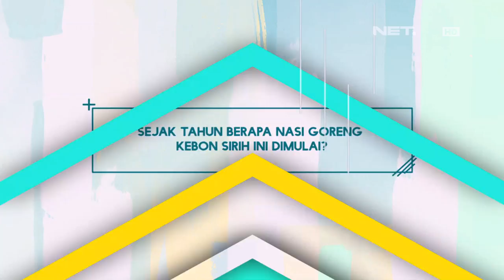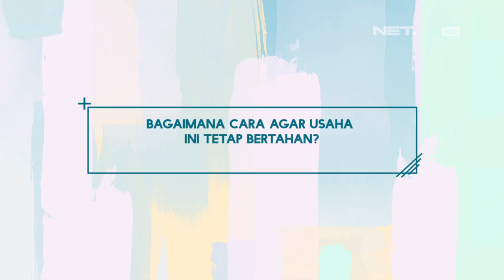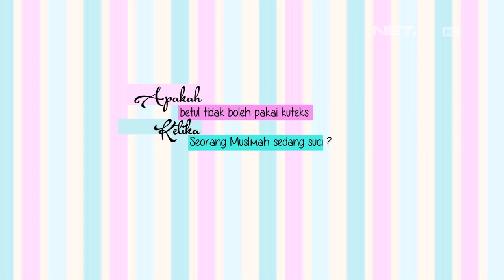SALIHA - Hukum Memakai Cat Kuku dalam Islam